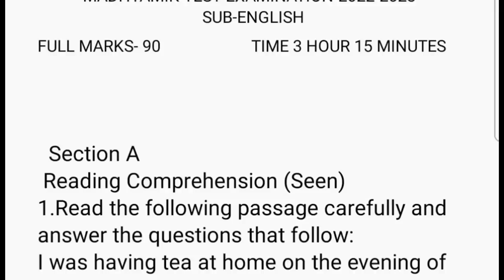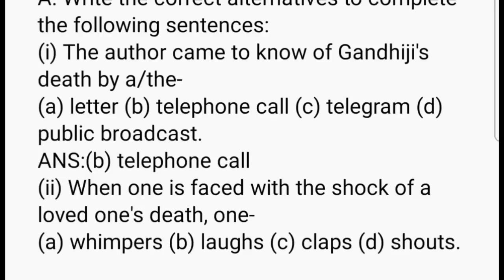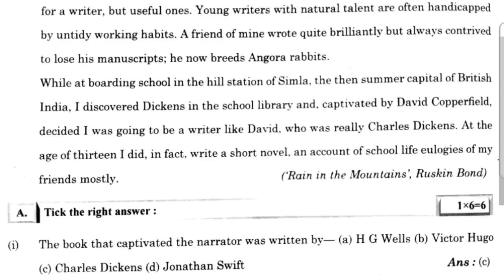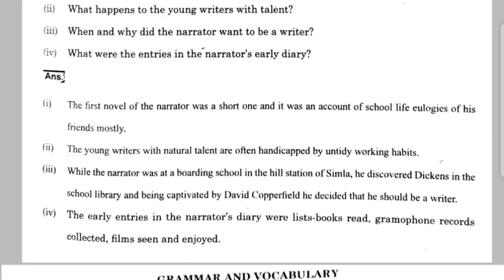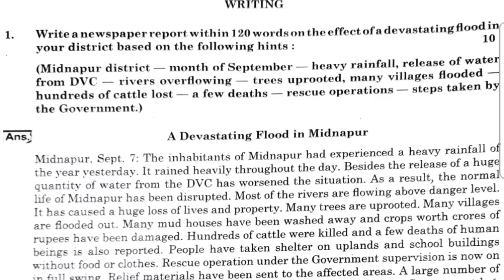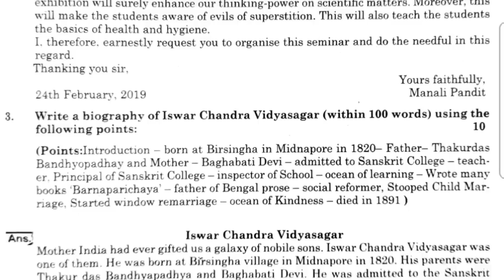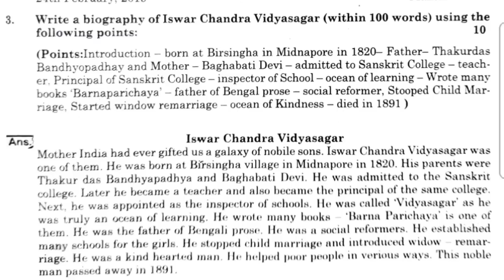madhyamik English Question 2023//class 10 English Question with full answer//মাধ্যমিক ইংরেজী প্রশ্ন